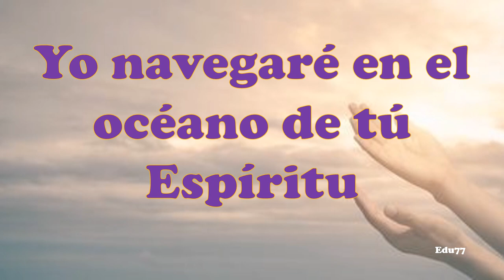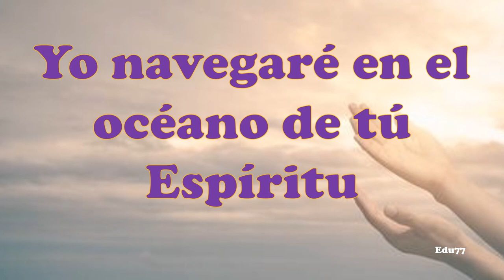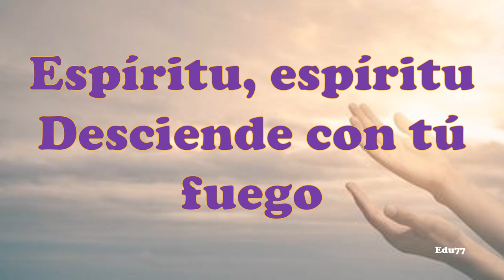Yo Navegaré Hétor Pinilla (Karaoke)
Hicimos este karaoke, del salmista Héctor Pinilla, espero les guste, bendiciones siempre